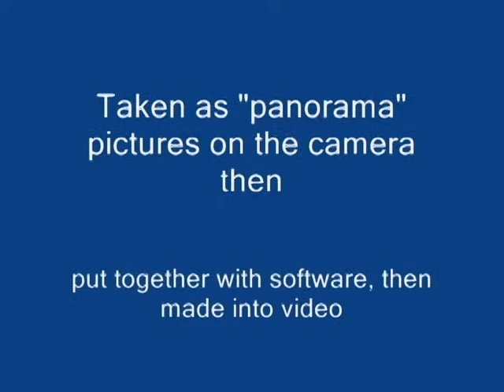Screensaver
A video made of our screensaver that was made with pictures on the camera with the settings set to panorama.